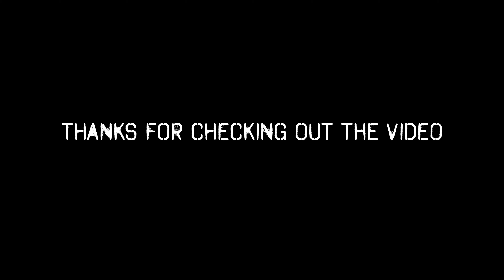God Body Set | 10 Muscle Ups 10 Dips 10 Pull Ups